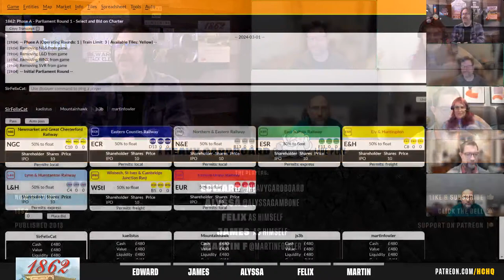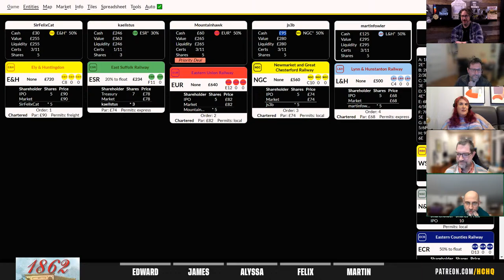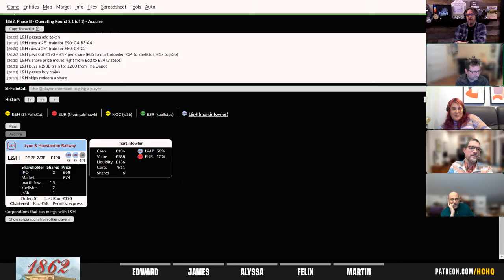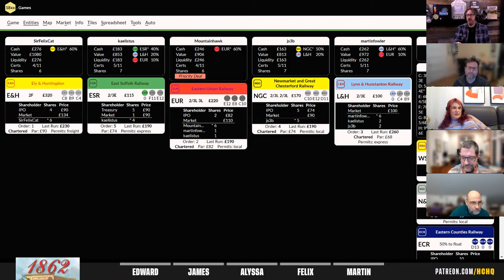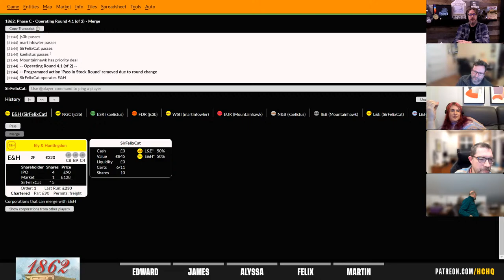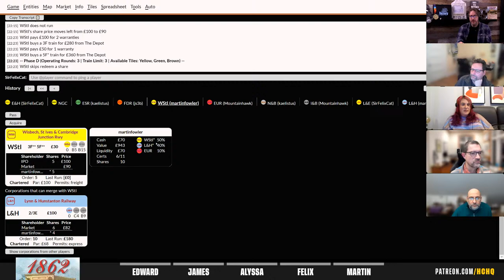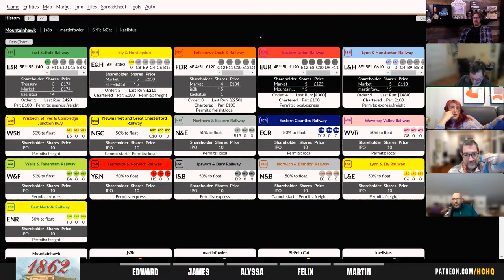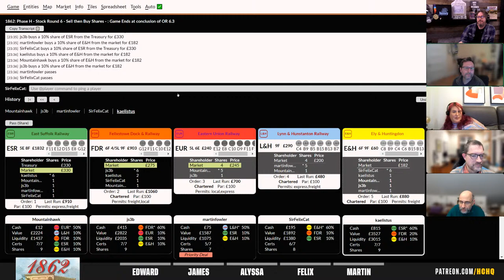1862 - Online 18xx.games - 5p Play-through, & Roundtable Discussion by Heavy Cardboard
We have been experimenting with using 18xx.games to play more 18xx games and maybe get them onto the channel easier. Tonight is our first public attempt at it, so hopefully you enjoy the 5-player play-through with Edward, Felix, Martin F., James, & Alyssa. Enjoy and let us know what y'all think!

Heavy Cardboard
321 Main St.